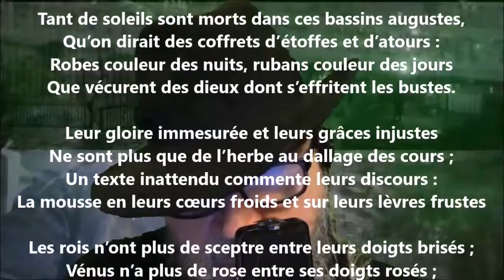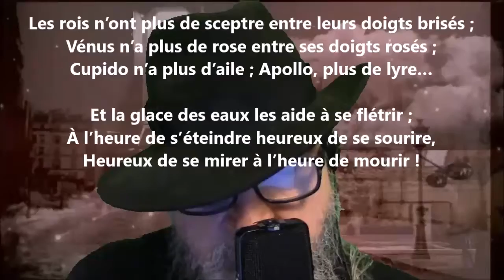Tant de soleils sont morts - Robert de Montesquiou lu par Yvon Jean